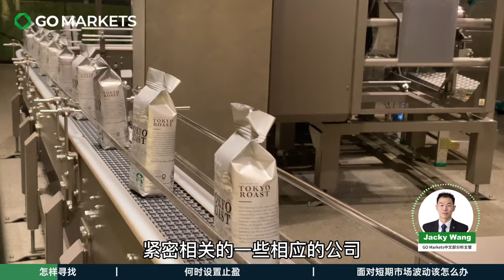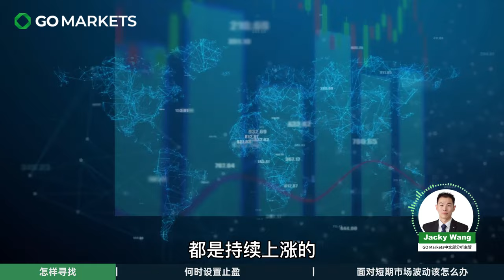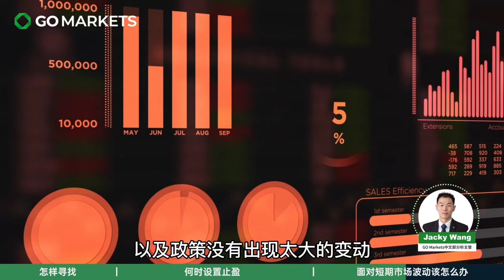如何找到未来上涨十倍的潜力股？